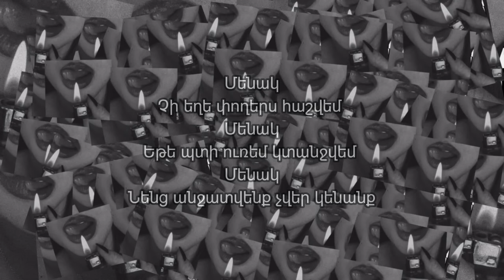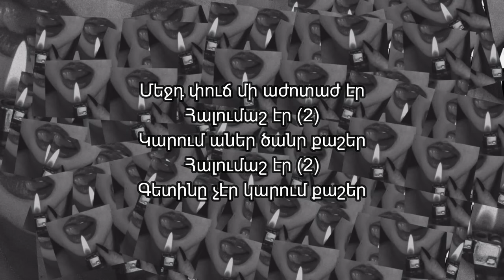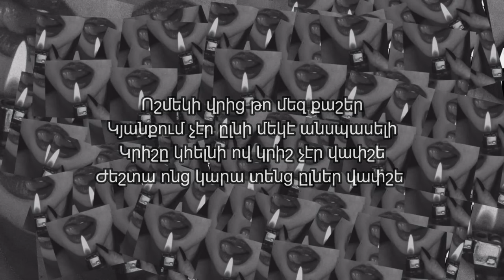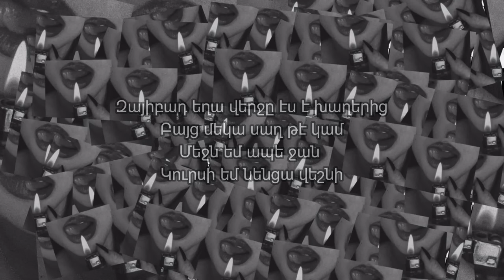VnasaKar - Incha Xosum Char Lezun (Lyrics/Text)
Leo - Музыка для души, горячие новинки и премьеры от лучших исполнителей рэп лирики.

За ранее спасибо!